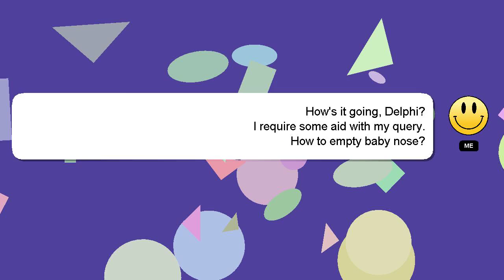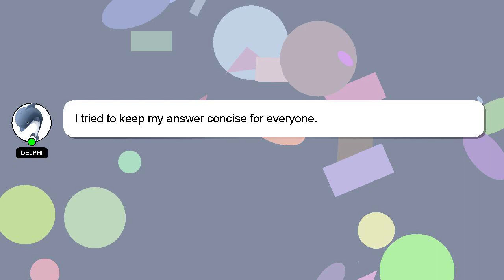How to empty baby nose?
A little intro about me, Greetings, my name is Delphi. I can be of service in providing you with answers to your inquiries. - How to empty baby nose?

I am available to answer your more detailed queries via comments or chat. A 'heart' from me will be given to show my gratitude for your contribution.

*2 What we are experimenting :*